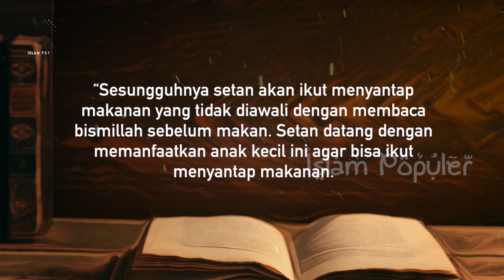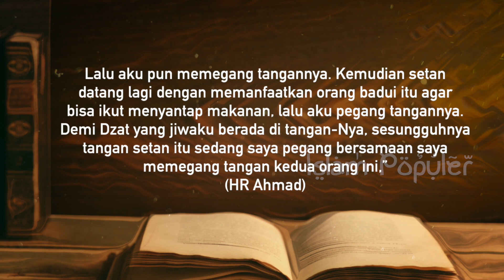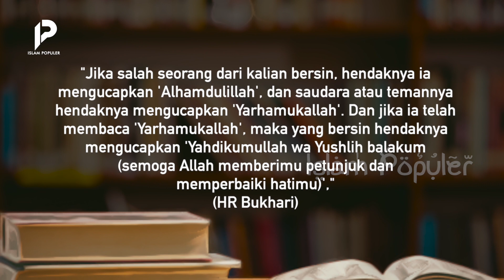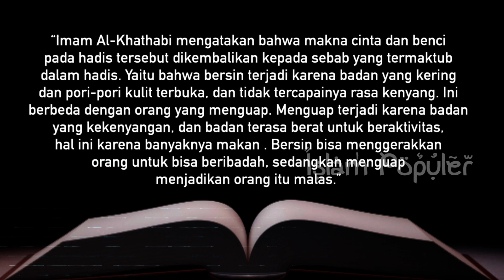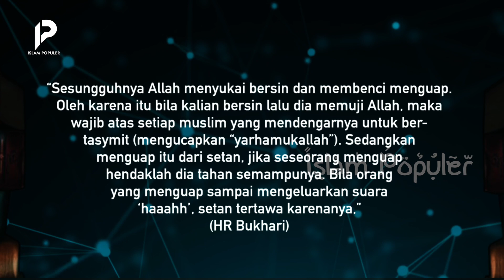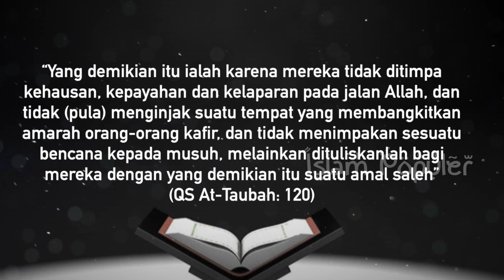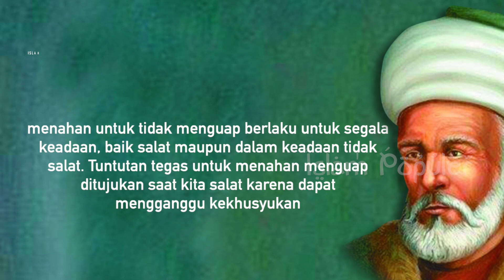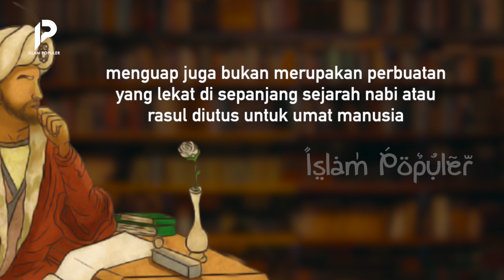JANGAN LAKUKAN INI! Allah Membenci Orang yang Menguap dan Setan pun Tertawa!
Salah satu tanda mengantuk adalah menguap. Saat itu, kita akan segera menuju tempat tidur untuk beristirahat. Namun, ternyata ada hal yang harus kita ketahui perihal menguap. Benarkah saat menguap, setan tertawa? Pernahkah Rasulullah SAW menguap? Lalu, apa yang mesti kita lakukan saat menguap? Tonton video ini agar tidak sesat.